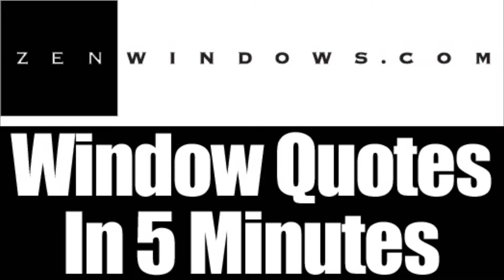Window Replacement Menomonee Falls WI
Customer-Driven Design

We offer the following types of replacement windows:

Awning windows
Bay windows
Bow windows
Casement windows
Double hung windows
Garden windows
Hopper windows
Picture windows
Round top windows
Slider windows